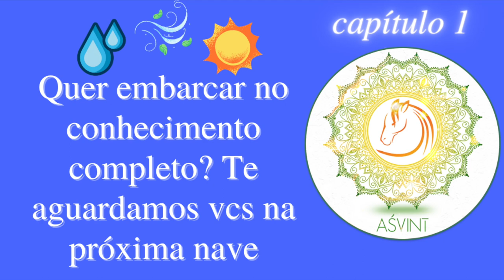pitta em diferentes matizes Sr. Kant? um pouco + sobre laghu em Ayurveda avançado | guNa chikitsA